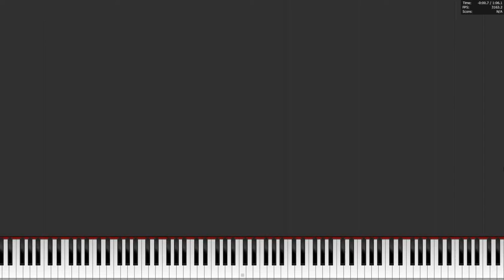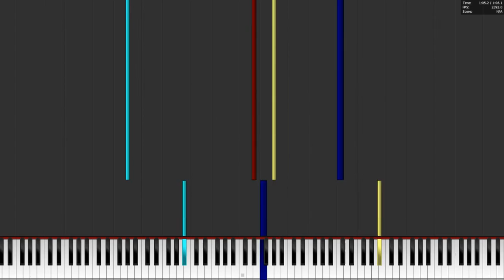Ogge - Kuk Black 1Million Notes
Midi made by Snake8Bit